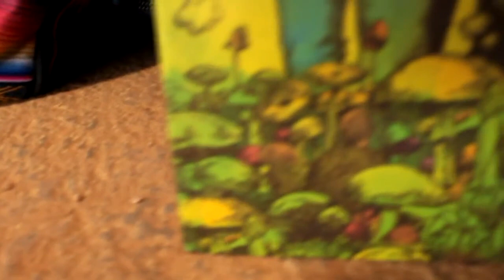Pretty Odd - Ballad of the Rider (Official Music Video)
Special thanks to:
Director - Travis Merchant-Knudsen
Actors - Savannah Patten
               Summer Gay
               Brianna Williams
               Kevin Gordon
               Jacob Miller

Band - Wesley Hitson
             Pierce Clawson
             Willow Patten
             Louis Montgomery